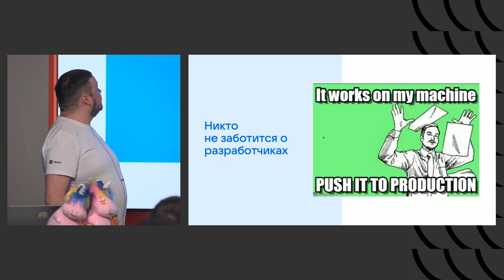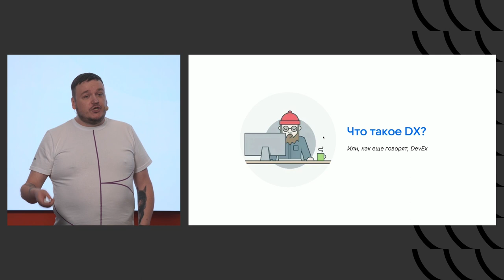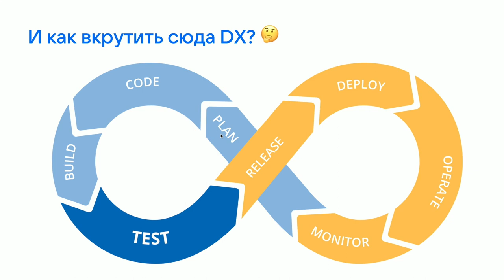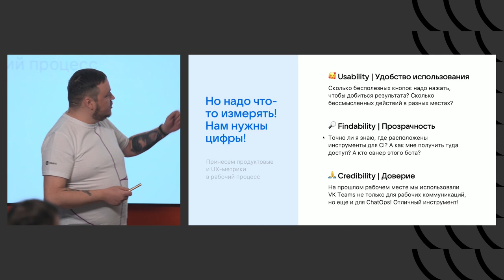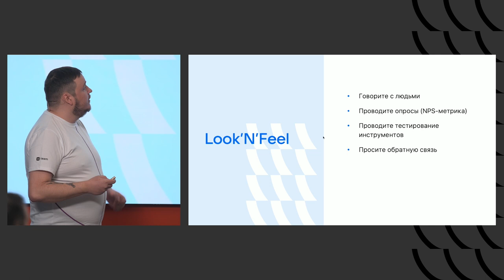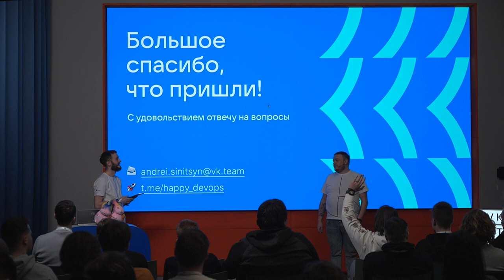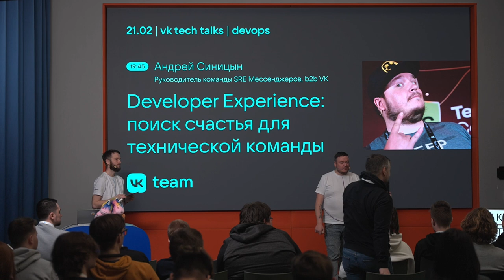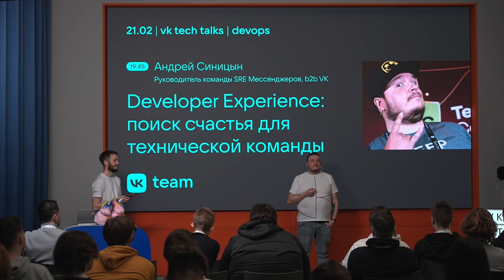Developer Experience: поиск счастья для технической команды / Андрей Синицын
VK Tech Talks · DevOps, 21 февраля 2023 (Москва, офис «Скайлайт»).

Андрей Синицын, руководитель команды SRE мессенджеров, B2B технического департамента.

Много сил и ресурсов вкладывается в исследование и улучшение пользовательского опыта при использовании различных сервисов и приложений. А что про разработчиков и девопсов? Они «сами разберутся» или всё-таки об этом стоит подумать лиду команды? Поговорим о том, как поднять показатель удовольствия от работы.